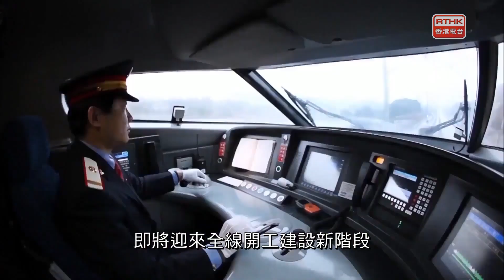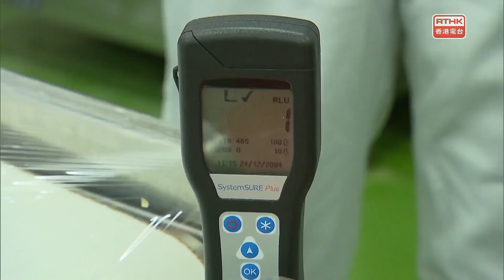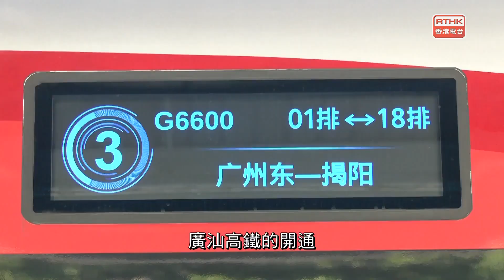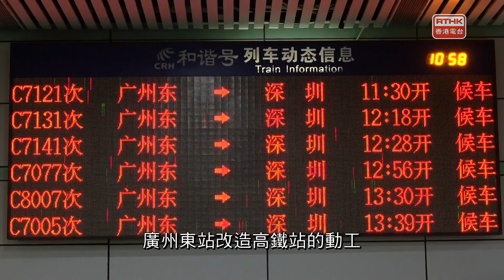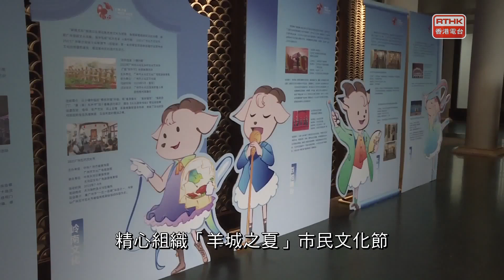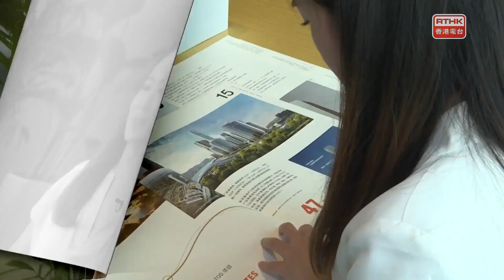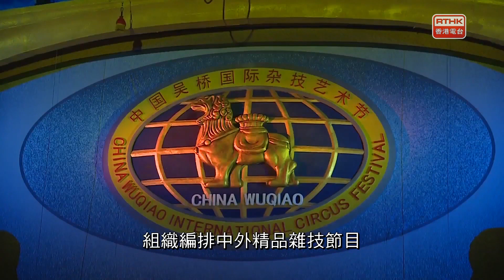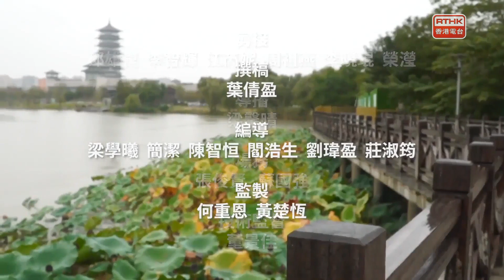灣區全媒睇：第五百零六集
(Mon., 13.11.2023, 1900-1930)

封面故事：灣區新里程：石家莊：中國吳橋國際雜技藝術節開幕

出品：
香港電台、廣州廣播電視台
聯合製作：

撰稿
蘇頌婷、葉倩盈
主持
梁學曦、帥亦雯、涂冠祺、陳穎洪、陳萬晴
編導
監製
何重恩、黃楚恆
每集內容
南北快閃
佛山：南深高鐵珠三角樞紐機場至桂粵省界段獲批復
江門：台山都斛鎮試點「水稻+禾蟲」
福州：境外旅客在福州可掃碼支付
上海：進博會食品安全檢查評估
重慶：滿百天虎寶寶與遊客見面

廣為人知
廣州：六通拳「打」進中小學校助學生強身健體
廣州：廣州東站將升級為高鐵站月台數量翻一番
廣州：文化出新老城出彩
做個大灣區城市規劃師：串街走巷繪出未來

灣區新里程
石家莊：中國吳橋國際雜技藝術節開幕
揚州：高郵大蝦捕撈忙
紹興：杭州灣海塗迎來今年首批候鳥黑臉琵鷺「現身」

鳥瞰神州
揚州：雨潤三灣美不勝收